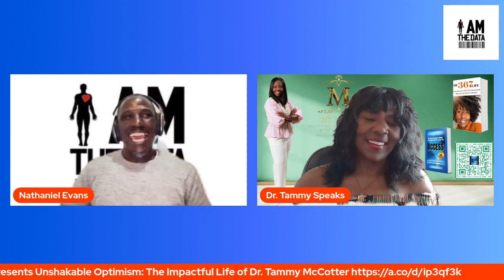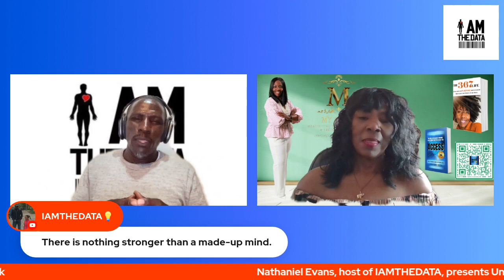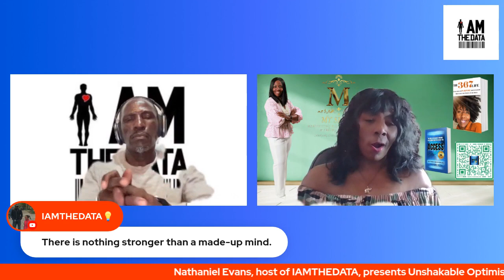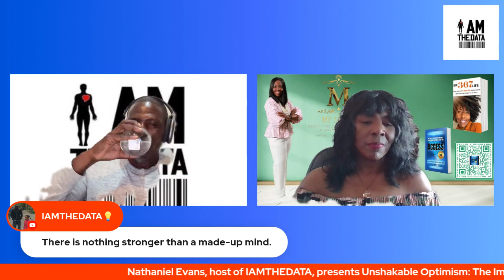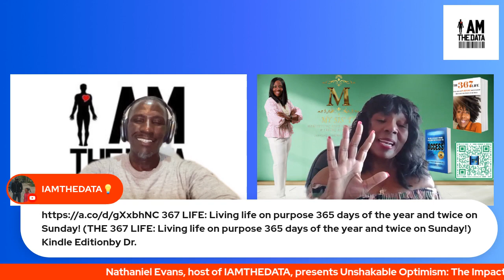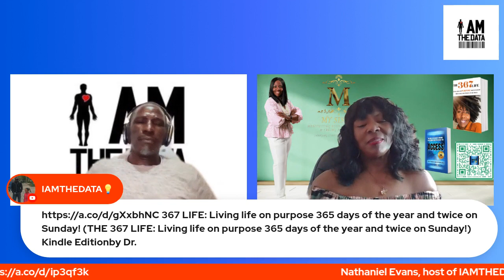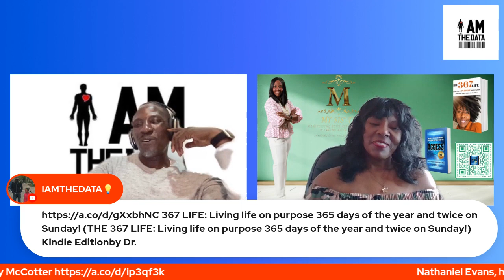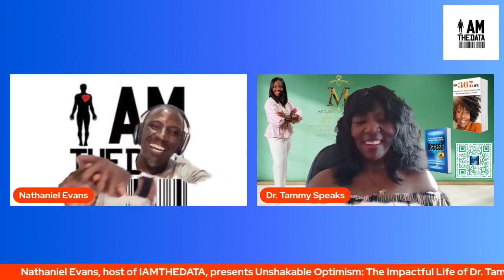Unshakable Optimism: The Impactful Life of Dr. Tammy McCotter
Dr. Tammy McCotter is a dedicated advocate for fostering optimism and believes in the power of making positive changes one step at a time. She firmly holds the view that genuine joy and peace are not random occurrences but conscious choices that anyone can make. With a career spanning over two decades in the field of corrections, Dr. McCotter has had the opportunity to witness individuals in their most vulnerable and desolate states. However, instead of being discouraged by these difficult experiences, she has been inspired to believe that one can find purpose even in the most challenging circumstances.

Dr. McCotter's defining moment occurred when she realized her life's mission and purpose: to bring hope to those who felt hopeless by affirming their worth and validating their voices. Drawing from her own experiences with trauma, she recognized that sharing one's pain and story can be a pathway to healing. She embraced her calling to impact the lives of others through the genuine expression of joy and love in her service.
She understood the transformative power of her actions and their potential to heal and revolutionize the lives of those she encountered. Her primary goal is to make a lasting impact that will forever change the course of each individual's life she comes into contact with. In addition to her advocacy and service work, Dr. McCotter is an empowerment educator, life coach, and author of two transformational books. She has also ventured into entrepreneurship as a means of effecting change and making a positive impact on the lives of those she serves.

Recognizing her outstanding dedication to the criminal justice field and her commitment to community service, Dr. Tammy McCotter has received three honorary doctoral degrees. These degrees are a testament to her remarkable contributions and unwavering commitment to making the world a better place, one person at a time.